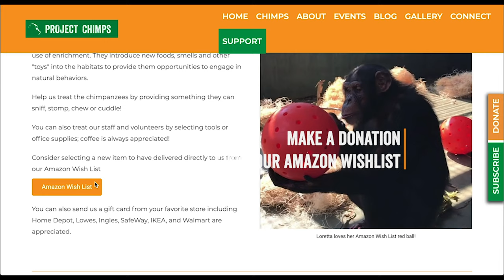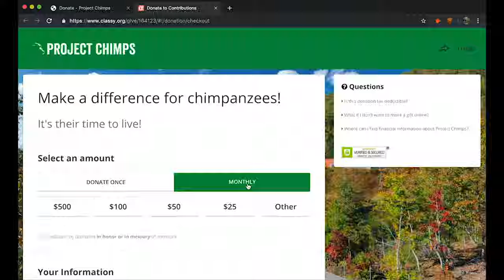5 Years of Project Chimps!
Watch the story of Project Chimps founding in 2014, when chimpanzees were still being used in research in the United States. Five years later, former research chimps are thriving in permanent sanctuary, but more are still waiting in the lab to come.

Backstory: When captive chimpanzees were declared an endangered species in the US in 2015, hundreds of lab chimps needed a forever home. Thanks to the tireless efforts of animal advocates, Project Chimps was born. See how they created a forever home for former research chimps in the Blue Ridge Mountains of north Georgia.